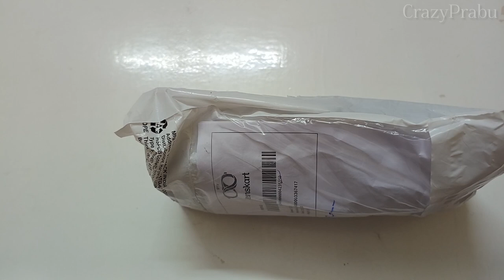Lenkart Stylish Power & Bluecut Anti Glare Specs Unboxing